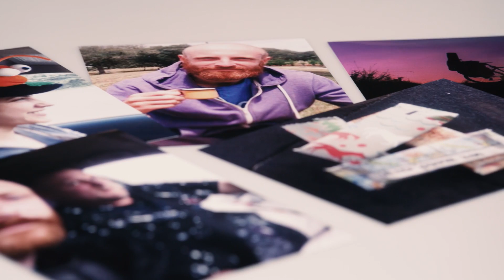How German Got Me To A Hungarian Music Festival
How has learning a language changed your life? Here, Johnny tells the story of how the German language helped him get across Germany to a music festival in Hungary.